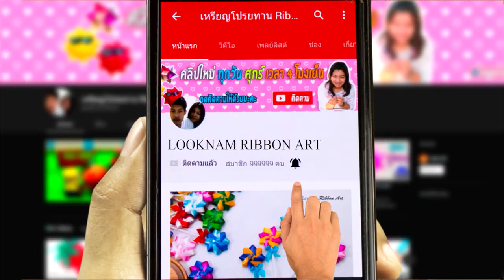เหรียญโปรยทานเค้กน่ารัก| Cute cake gift idea /craft for school | Origami Paper cake gift idea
เหรียญโปรยทานเค้กน่ารัก | Cute cake gift idea /Origami mini gift |Origami craft with paper /Origami craft | Origami Paper cake gift idea
craft for school, school hacks